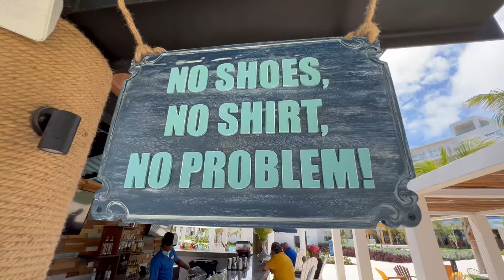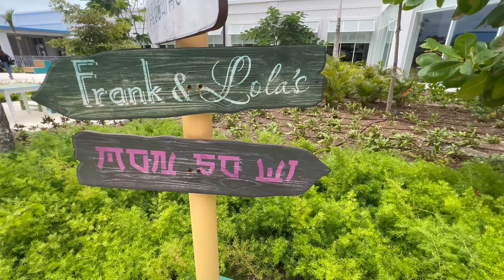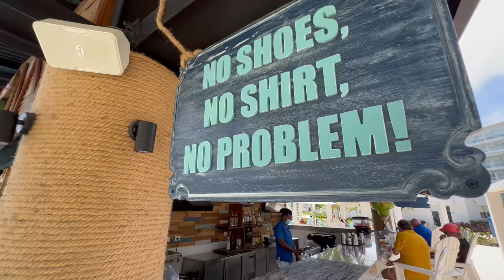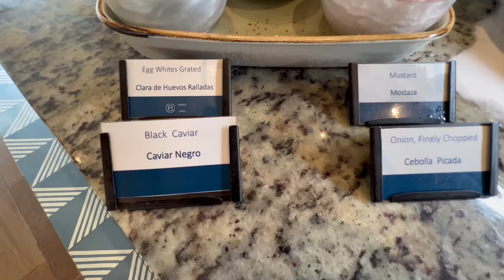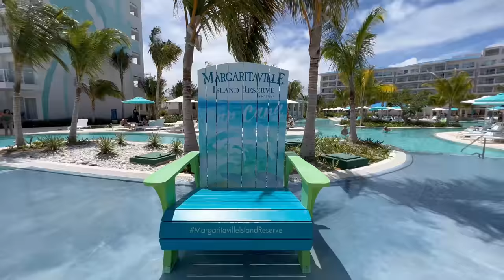Margaritaville Is The Hottest New Hotel in Punta Cana 🔥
This is Margaritaville Island Reserve Cap Cana.

Margaritaville Island Reserve Cap Cana provides the perfect setting for guests who want to escape the everyday with a tropical change in latitude - in the breathtaking Dominican Republic.  Offering all the world-class amenities of a luxurious, all-inclusive hotel coupled with a laid-back, beachy vibe makes this resort the perfect place for people who value exceptional quality without any pretense.  From the moment guests enter, they’ll be greeted with flip flops, and immediately transported to a seaside paradise.  Whether guests want to spend the day relaxing in a beach hammock, enjoying tropical inspired spa treatments at St. Somewhere Spa, or celebrating that it’s always 5 o’clock somewhere with live entertainment and a poolside margarita, there are unique, authentic experiences for all.  With exceptional restaurants, specialty bars, and daily live music, Margaritaville Island Reserve Cap Cana is a place to raise a glass and take a bite out of paradise.  Margaritaville Island Reserve Cap Cana’s 228 guestrooms and 40 spectacular luxury villas with private balcony pools are a blend of island inspired design and luxurious comfort, offering guests a license to chill, relax and unwind in paradise.

Located just 15 minutes from the Punta Cana International Airport, the resort is the perfect setting for guests to get away from the everyday and just chill. Set on one of the Dominican’s best kept secrets, Juanillo Beach is famous for its turquoise waters, white sand and calm waves.

Margaritaville Island Reserve Cap Cana - Punta Cana, Dominican Republic

🎥Other Punta Cana Hotel Videos🎥